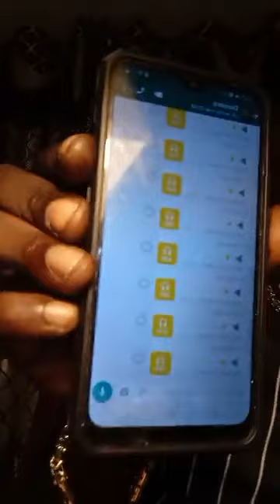URGENT : LION IVAN MISE EN GARDE DINKORO D'AVOIR INSULTE SA MERE , ET LANCE DEFI BIENTOT LA FIN